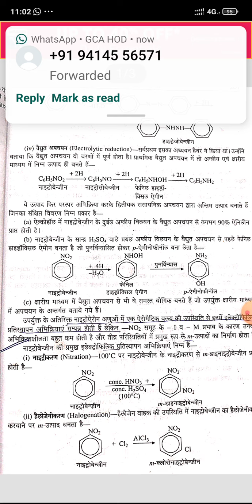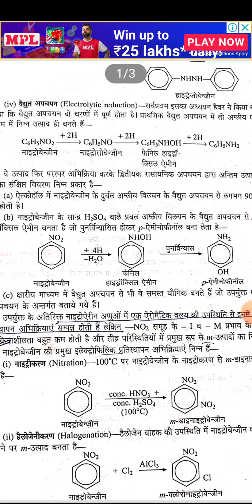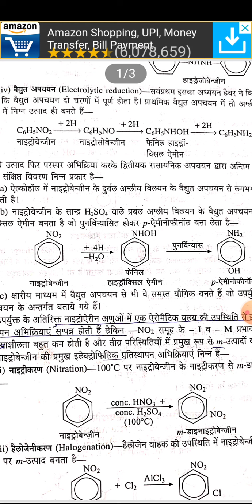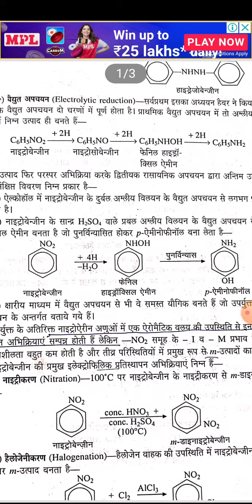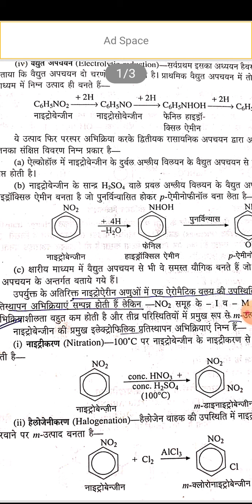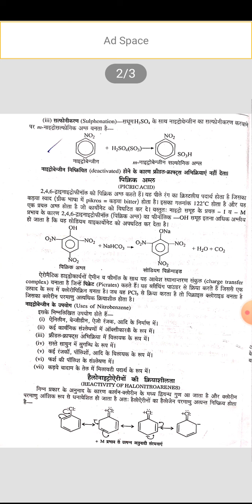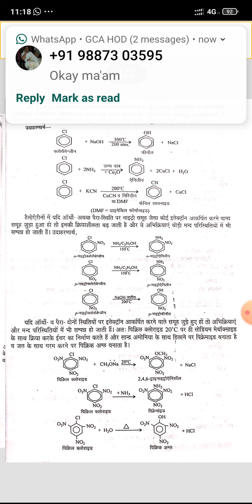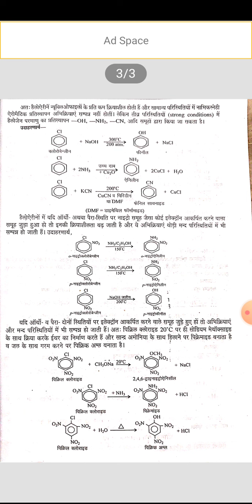Nitro Compound 5 BSC pt ll